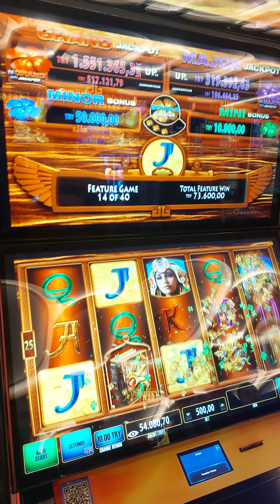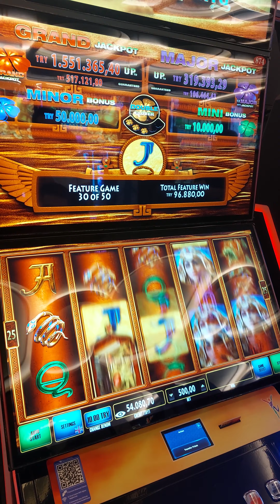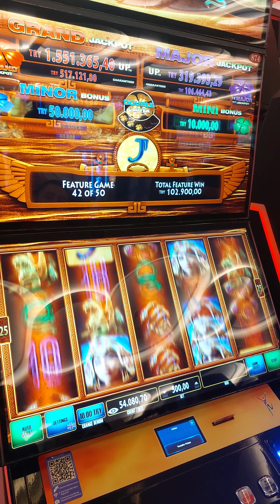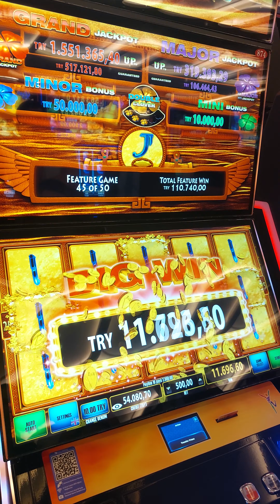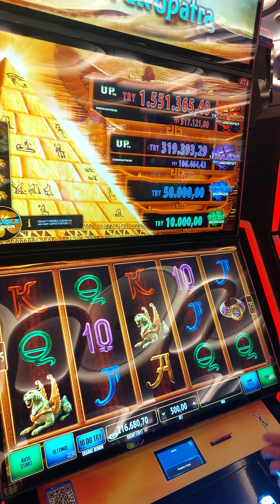viva casino günün tatlisi..